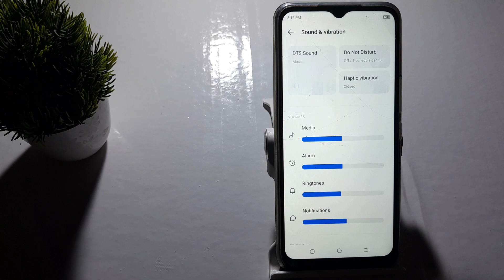how to medium ringtone in techno Spark 8c,techno Spark 8c me ringtone change kasai kare